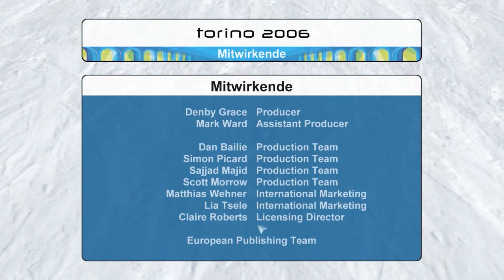Lets play Wintergames - Torino 2006 - #04 - RTL und Viererbob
Torino 2006 - Das Spiel zur Winterolympiade 2006

Wintergames haben in der Spielewelt eigentlich schon eine lange Tradition. Alle paar Jahre werden neue Spiele aufgelegt, in denen man sich durch Eiskanal, über die Sprungschanze und die Piste stürzen kann. Ich gehe für euch ein wenig in der Zeit zurück und wir spielen Wintergames zurück bis in die 80'er Jahre.

Publisher: 2K Games Sports
Entwickler: 49Games